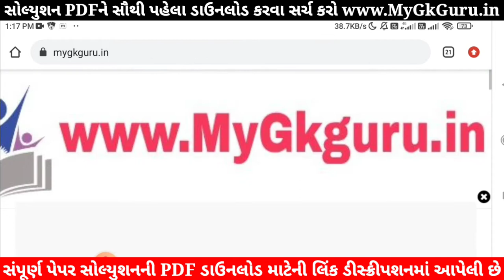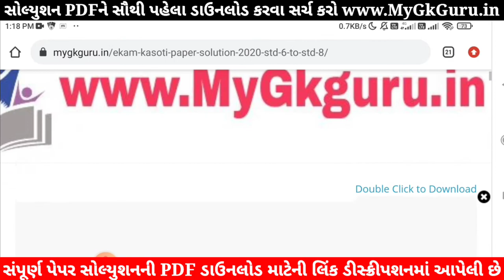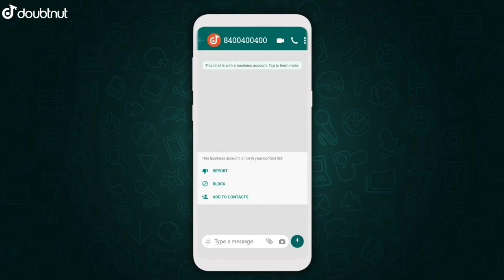STD 8 Hindi Ekam Kasoti Solution | Ekam Kasoti STD 8 Hindi Paper Solution 2021 |Dhoran 8 Ekam Kasoti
STD 8 Hindi Ekam Kasoti 2021 | Ekam Kasoti STD 8 Hindi Paper Solution 2021 September | Dhoran 8 Hindi Ekam Kasoti. Ekam Kasoti Dhoran 8 Hindi Paper. samayik mulyankan kasoti std 8 Hindi, ધોરણ 8 એકમ કસોટી સોલ્યુશન 2021. Ekam Kasoti STD 8 Gujarati Paper Solution 2021.

1) Apne Doubt ki photo kheecho
2) Sawal ko crop karke send karo
3) Turant Video Solution pao

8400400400 par Whatsapp karke apne sabhi Doubt ko kardo out!!

Other Related Search Queries :
Ekam Kasoti Dhoran 8 Hindi Paper Solution 2021,
STD 8 akam Kasoti Hindi
akam Kasoti Dhoran 8 Hindi

ekam kasoti dhoran 8
Hindi ekam kasoti std 8
std 8 Hindi ekam kasoti September 2021

in this video I am providing complete Ekam Kasoti STD 8 Hindi Paper solution 2021. Hindi ekam kasoti solution September 2021.
Ekam Kasoti Solution, Ekam Kasoti Std 8, std 8 ekam kasoti September 2021, Std 8 Hindi ekam kasoti, Ekam Kasoti, Ekam Kasoti dhoran 8, Std 8 Ekam Kasoti Solution Hindi, Gujarat board, Std 8 Unit test,

Ekam Kasoti Hindi STD 8 20/09/2021
new course
gujarat board new course
board exam
gseb board
gujarat board
standard 8 Hindi unit test paper solution September 2021
Hindi dhoran 8
ghare sikhiye 2021
Hindi medium
english medium
ekam kasoti english solution 20 September 2021
ekam kasoti std 8 Hindi full solution September 2021
ekam kasoti std 8 aaspaas solution 20 September 2021
dhoran 8 Hindi paper solution ekam kasoti
ekam kasoti dhoran 8 ganit paper download
ekam kasoti dhoran 8 Hindi paper solution
Ekam kasoti dhoran 8 ganit model paper
September 2021 ekam kasoti std 8 Hindi paper
dhoran 8 Hindi paper solution September 202